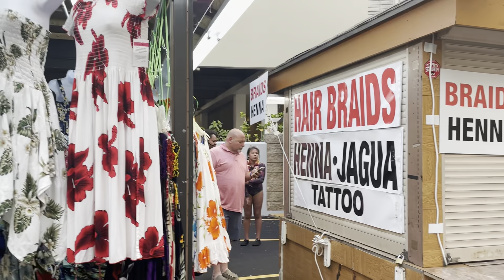Dân gốc Việt ở Hawaii nghĩ gì về sự kiện Kim Ngân - Thúy Nga !!!